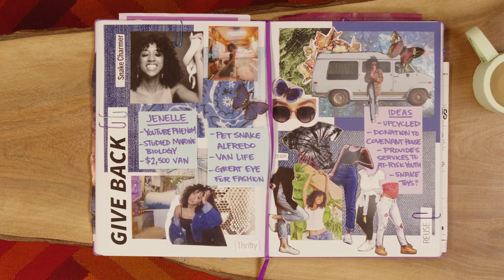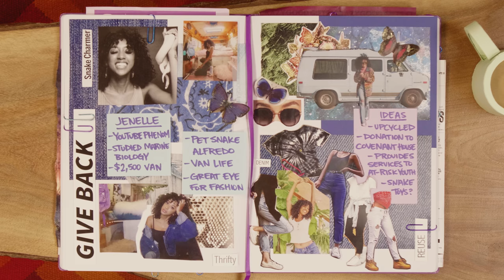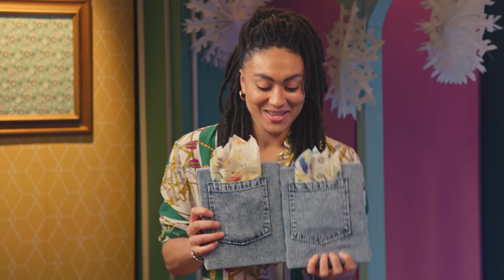I’m Obsessed With This Denim Gift Wrap l The Great Gift Exchange!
As part of THE GREAT GIFT EXCHANGE, Amber Whittington is transported to a magical “Wrapshop” to wrap a charitable gift for Jennelle Eliana. Guided by the World’s Most Famous Gift Wrap Artist, Amber creates a fashionable, DIY gift wrap using a pair of thrifted jeans and rainbow bandanas!

We weren’t able to add the donation button for Lunch On Me, but you can still donate to them